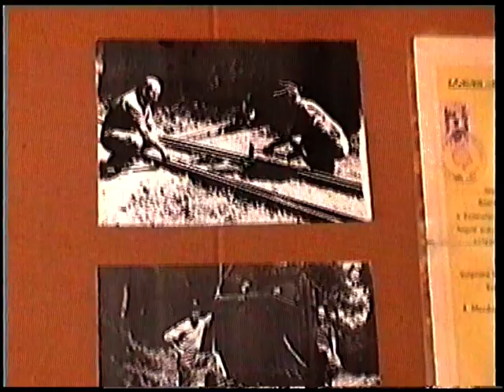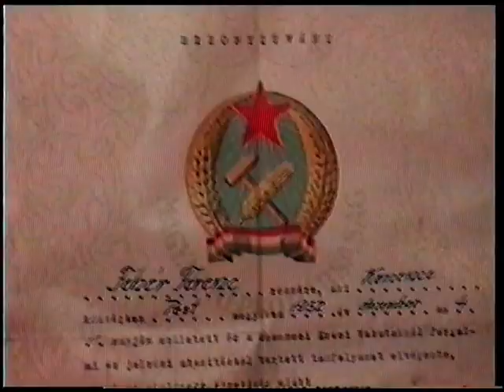2000 Kemencei Kisvasút megnyitója I.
Az első magánszervezésű kisvasút megnyitója, melyet sok ember önkéntes munkával hozott helyre, tett működőképessé! Így a videó egy kicsit családiasra sikeredett! Remélem, azért élvezhető!